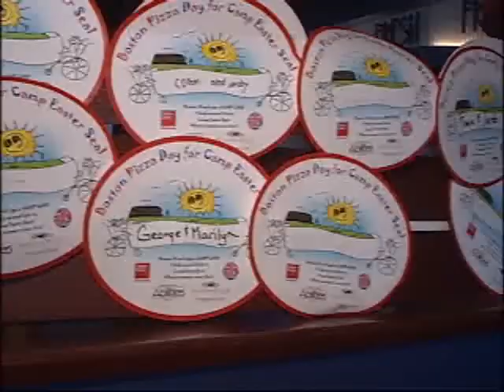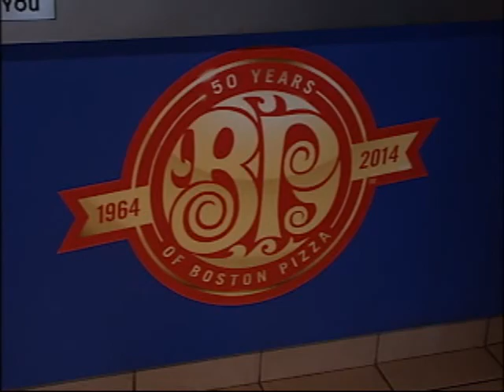NEWCAP NEWS JUN 25 SEG1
Today's news stories from Lloydminster and surrounding area including: Boston Pizza Fundraiser, Cold Lake Family Community Support Services New Building Tour, ES Laird Donation,